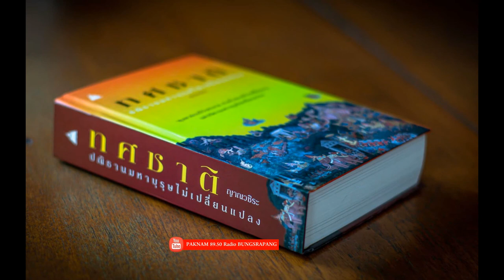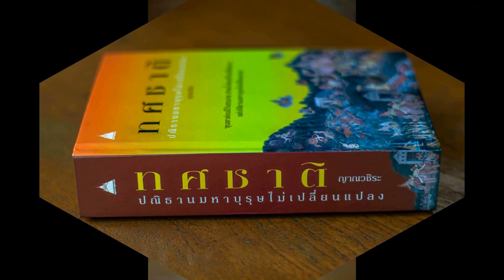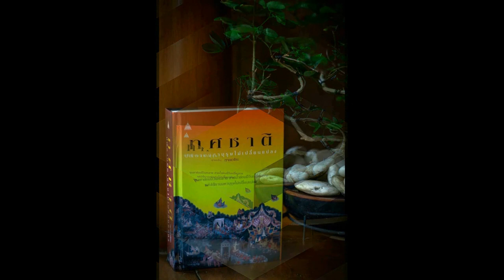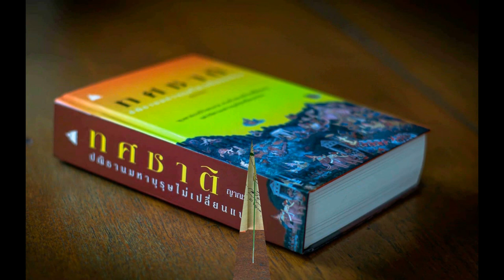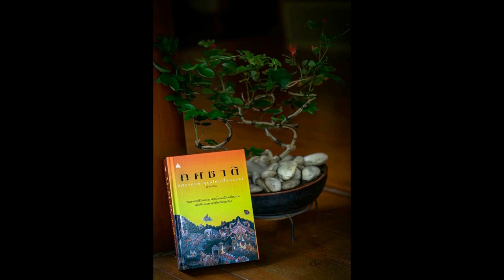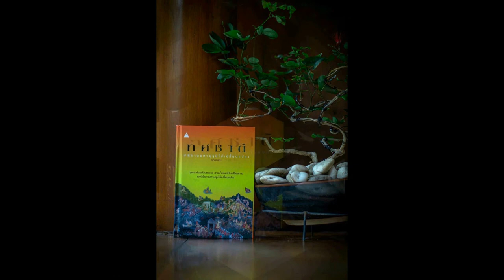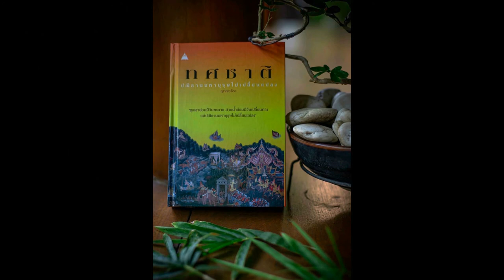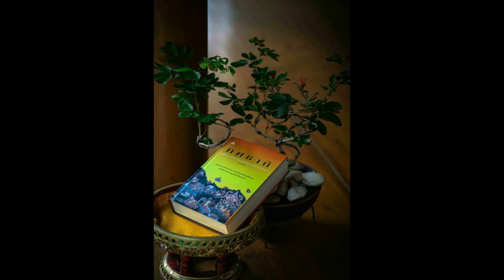ทศชาติ 056 มโหสถ ฉีกหน้ากากมหาบัณฑิต